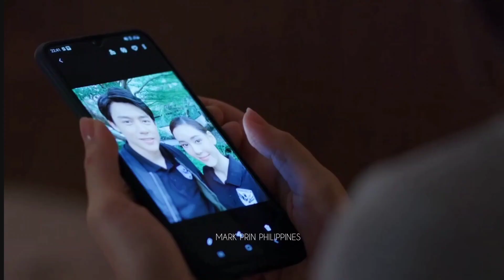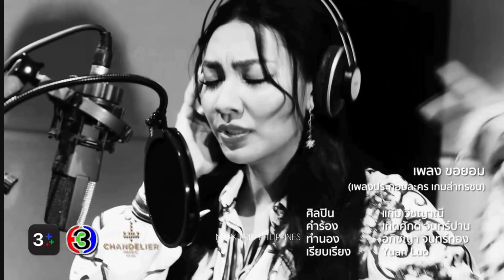[Engsub] Game Of Outlaws/Game Lah Torrachon OST ขอยอม-Gam Wichayanee (Mark Prin & Taew Natapohn) ❤️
Trans by: @mark_prin_philippines

Credits to: @Ch3ThailandMusic

FB IG : @chandelier_music และ @ Ch3Thailand Music Youtube : Ch3Thailand MusicLicenseCreative Commons Attribution license (reuse allowed)